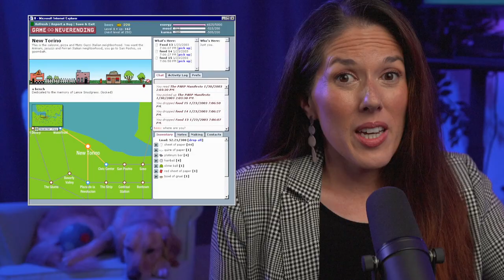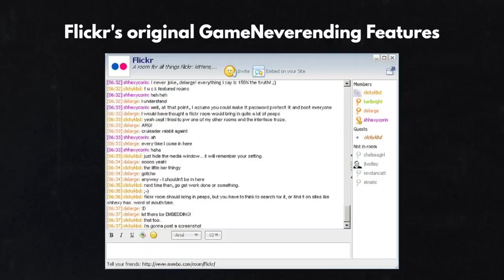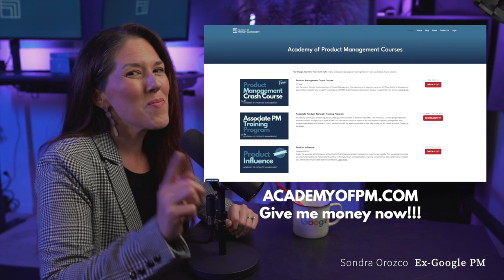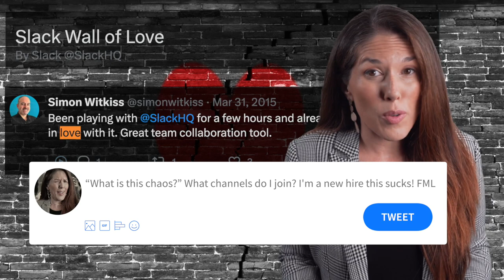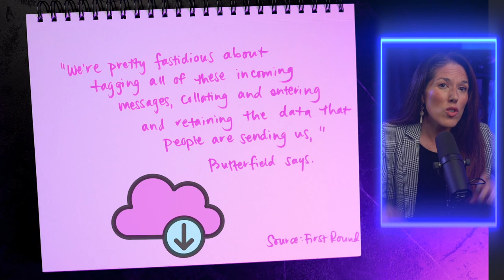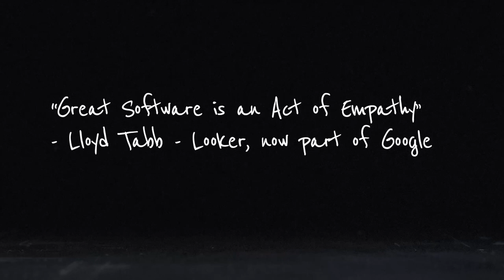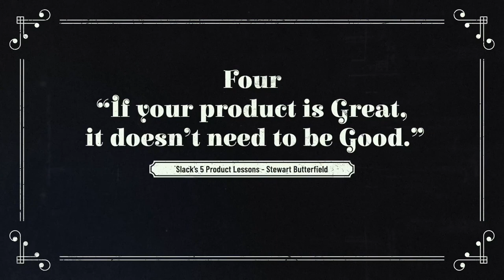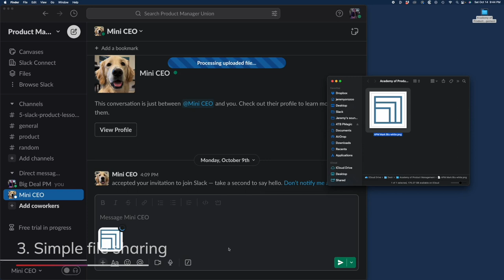Slack's 5 steps to absurd growth - Stewart Butterfield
There are big product management lessons that you’ll learn from Slack and the company’s co-founder and former CEO, Stewart Butterfield. We unlocked Butterfield’s past interviews with First Round, How I Built This, and others to bring you this breakdown: 5 product development principles that led Slack to become one of the fastest-growing business apps ever.

00:00 - Intro
00:17 - One - Trial & error
05:22 - Two - Customer empathy
08:53 - Three - What’s your magic number?
09:47 - Four - Great products don’t need to be good
12:01 - Five - Bottom’s up

Referenced in this video:
• [First Round Review] From 0 to $1B - Slack's Founder Shares Their Epic Launch Strategy
• [Spotify] Slack & Flickr: Stewart Butterfield on How I Built This with Guy Raz

Want more fun product management lessons? We post videos 3-4 times per month.

About Sondra:
Sondra has over a decade of product management experience as former Product Lead at Google and Looker, former growth product manager at Upwork, and the first product manager at multiple startups. Here at Academy of Product Management, she shares the lessons she wished for when she started her career in product management. Past companies include Google, Looker, Upwork, CNET, AOL, and lots of startups. Sondra has a Bachelor's degree in Management Science from MIT. She is currently a startup consultant and CEO, founder, and lead instructor here at Academy of Product Management.